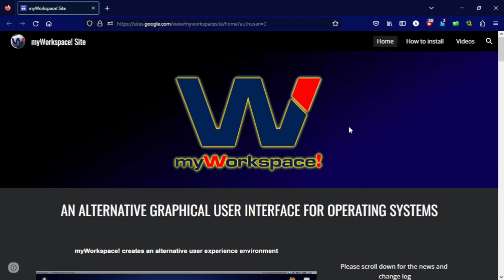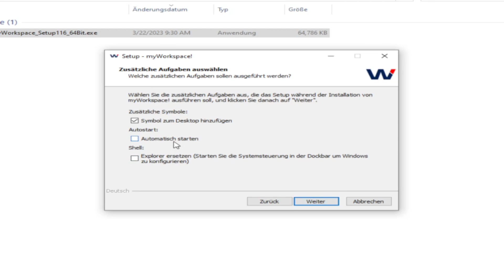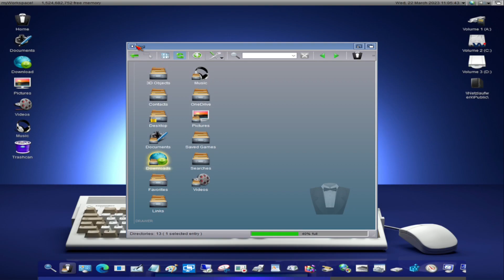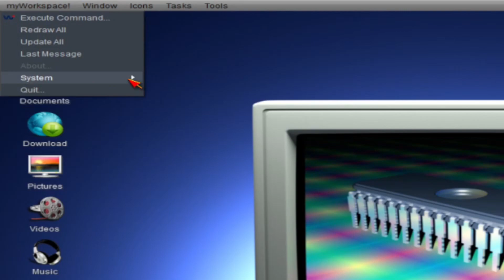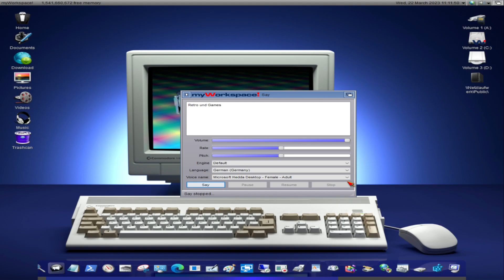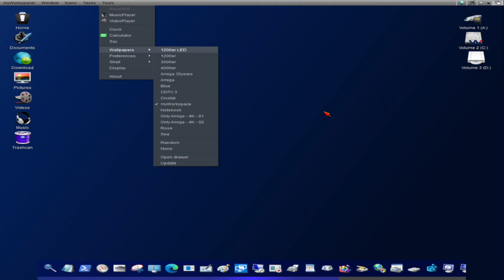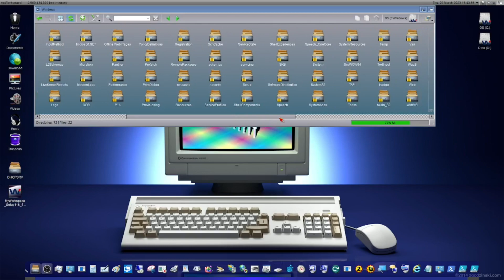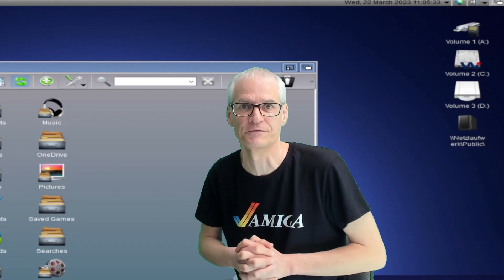✅ Amiga Look & Feel trotz Windows! ✅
Verwandle Windows in einen Amiga. Dieses Paket lässt einen in den guten alten Zeiten schwelgen und ist ganz einfach installiert! Der Amiga war super, doch jetzt ist Windows sehr dominant. Und viele haben Windows zuhause und am Arbeitsplatz am laufen. Doch der Amiga ist noch in vielen Herzen und mit diesem Theme bzw Style oder Personalisierung kann nun der Amiga Look & Feel auf einem Windows Desktop einzug halten.

Viel Spaß mit: Amiga Look&Feel trotz Windows!

Unterstütze den Kanal (und kaufe egal was über diesen Link bei Amazon, natürlich für den gleichen Preis):

Kapitel:
00:00 Intro
00:41 Download und Installation
02:02 Erster Start
02:40 Programme
03:02 Menüleiste
05:28 Neustart
06:01 Wallpaper
06:30 Performance
06:58 Animationen
07:36 Fazit